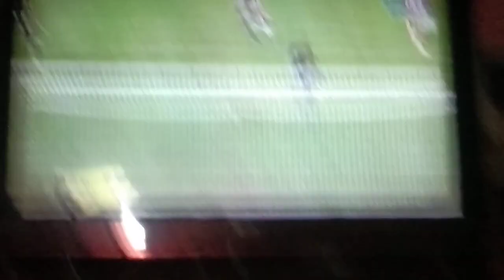PENYELAMATAN PINALTI NADEO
SEMIFINAL LEG 2 INDONESIA VS SINGAPORE